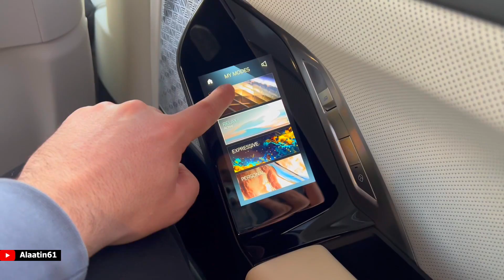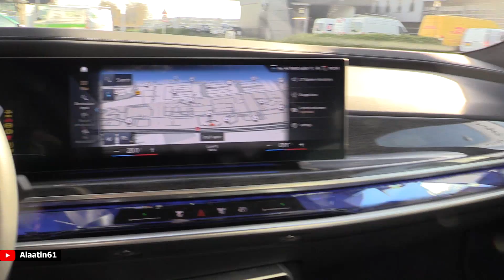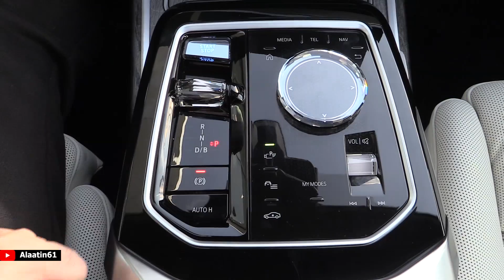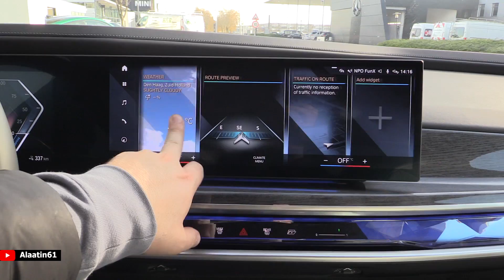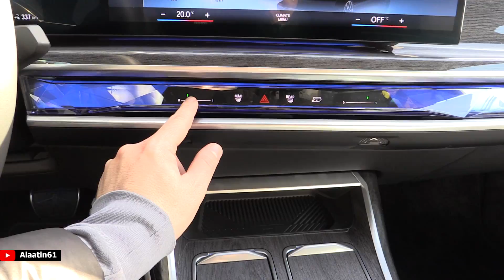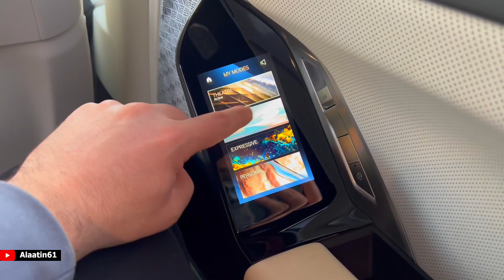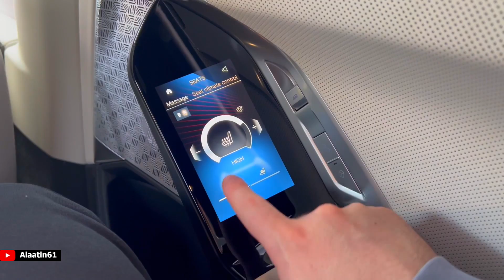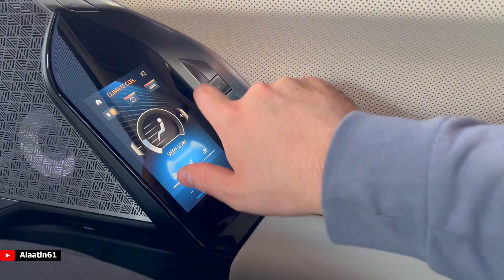9 MILYON TL'lik YENI BMW 7 SERISI M SPORT PRO 2023 | Test ve Inceleme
Ben Alaatin61 , bugün 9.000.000 TL değerindeki BMW 7 SERISI M SPORT PRO ile Bir günde Neler Yapılır!